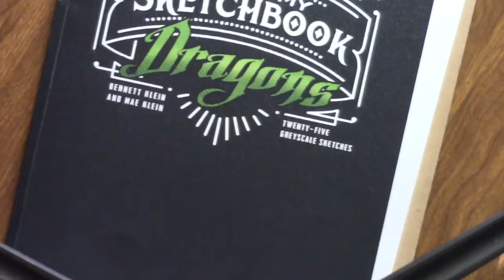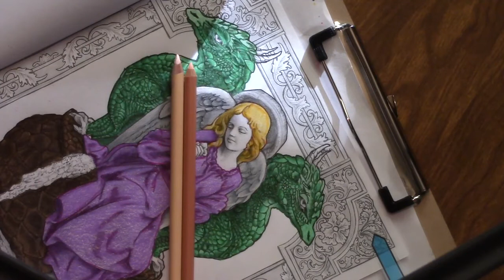Laura's ADULT Color A Long Day 2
This books is Bennett Klein's Dragons colored with Prismacolor pencils